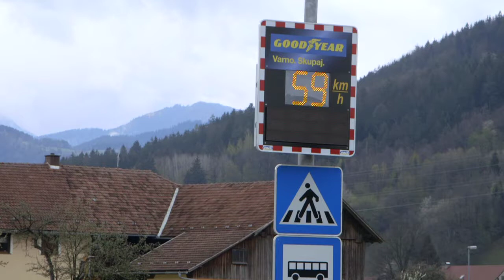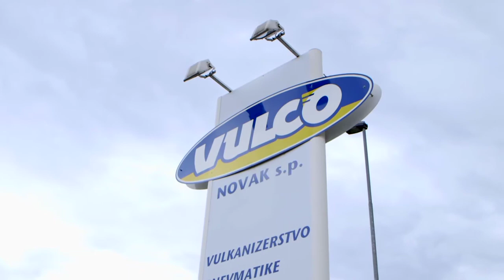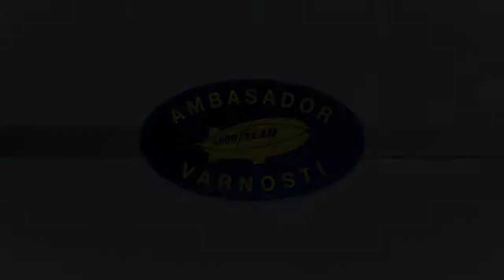Goodyear Ambasador varnosti - Ljubno ob Savinji